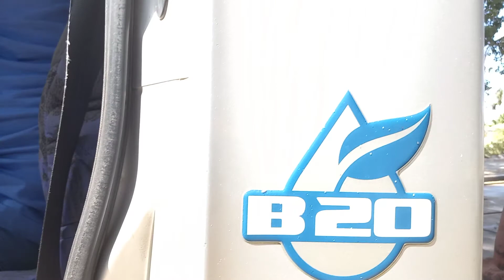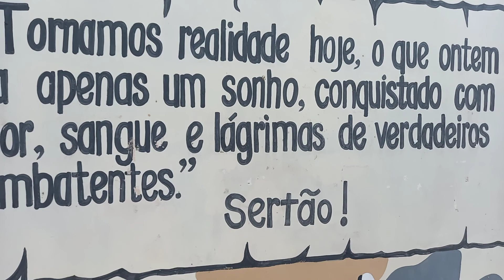guincho potência 816, B20 Ford como é sua operação sertão nordestino